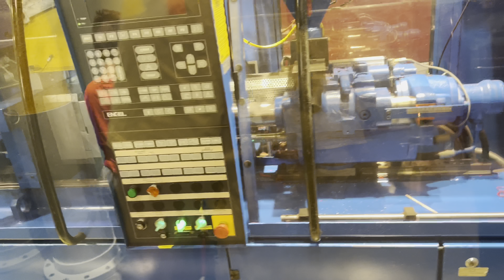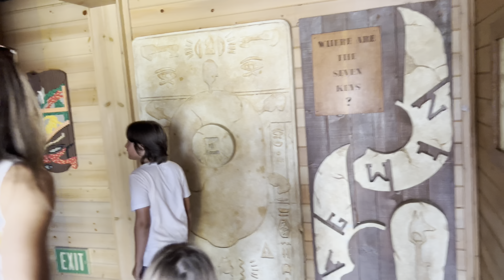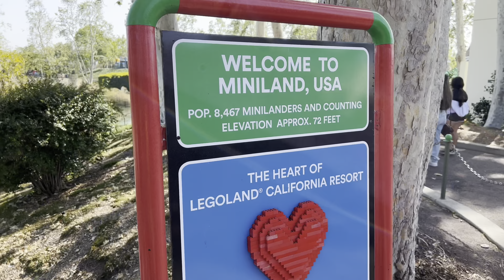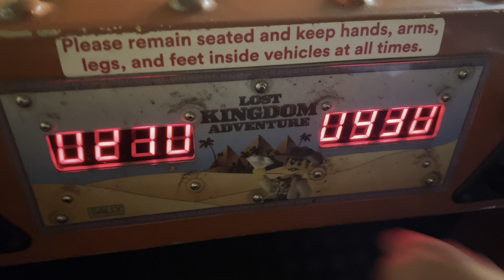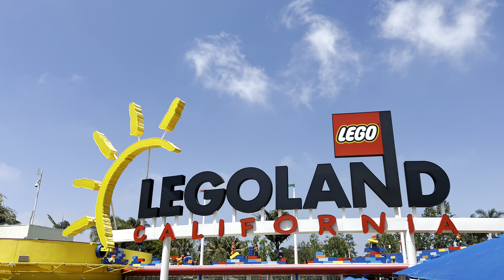Legoland California Vlog | California Travel Vlog 2022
Legoland California Vlog | California Travel Vlog 2022 is our first ever trip to Legoland in Carlsbad California.  Legoland California has lots of cool attractions and experiences.  From Lego Miniland to new high tech rides.  We hope you enjoy our Legoland Vlog 2022.